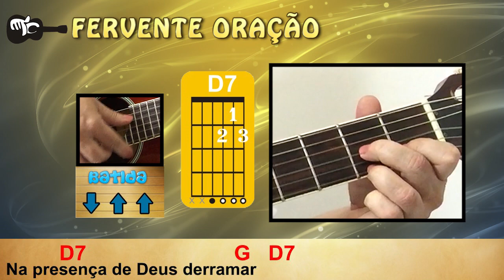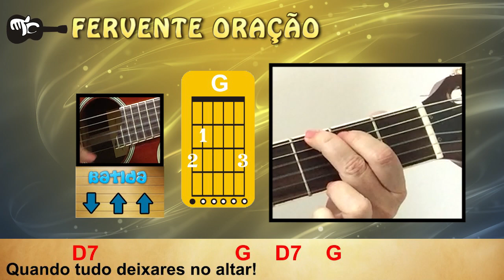AULA DE VIOLÃO GOSPEL - hino 577 - EM FERVENTE ORAÇÃO - BAIXE A CIFRA - INICIANTES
✅ 🔥 FINALMENTE  um e-book que ENSINA a solar 20 HINOS da Harpa Cristã em Tablatura com letra dos hinos e cifras anotadas.

👉🏻 BAIXE E-BOOK GRÁTIS com algumas TABLATURAS dos  LOUVORES ENSINADOS no  CANAL😉

👉🏻QUER TOCAR 20 MÚSICAS FÁCEIS EM 1 CORDA NO VIOLÃO?

Aula de Violão GOSPEL - EM FERVENTE ORAÇÃO - ACORDES NO VIOLÃO- HARPA 577 INICIANTES - CIFRA e Voz.
Este é um curso de violão fácil e completo para iniciantes que usa cifra e solos.

Aulas de violão Gospel para iniciantes.
Como tocar e cantar o hino  EM FERVENTE ORAÇÃO  da Harpa Cristã, totalmente simplificado com a  letra da música e os acordes mostrados na tela.
Coloquei o ritmo da Mão Direita ilustrado na tela, perceba que são 3 movimentos.
Nessa vídeo aula você aprende como tocar essa música evangélica PASSO A PASSO.